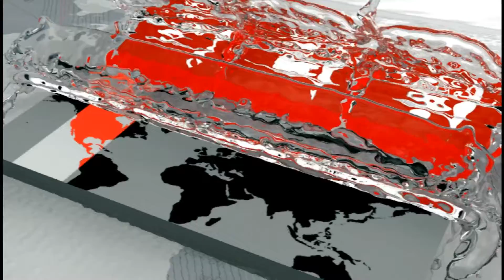লজ্জা আর অস্বস্তি কাটিয়ে জয়ের ধারায় ফিরতে চায় টাইগাররা | Bangladesh Tri-Nation Series | Somoy TV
ত্রিদেশীয় টি-টোয়েন্টি সিরিজের খবর।

চট্টগ্রামে জিম্বাবুয়ের মুখোমুখি হবে বাংলাদেশ। ছোট ছোট ভুল শুধরে পরিকল্পনার সঠিক বাস্তবায়ন করতে পারলে বাকী ম্যাচগুলো জেতা সম্ভব বলে মনে করেন অলরাউন্ডার মোসাদ্দেক হোসেন সৈকত। প্রথম ম্যাচে টাইগারদের কাছে হারলেও এ ম্যাচ জিতে ফাইনালের আশা টিকিয়ে রাখতে চায় জিম্বাবুয়ে। জহুর আহমেদ চৌধুরী স্টেডিয়ামে ম্যাচটি শুরু হবে বুধবার সন্ধ্যা সাড়ে ৬টায়।

Tri-series Twenty20 news.

Bangladesh will face Zimbabwe in Chittagong. All-rounder Mosaddek Hossain Saikat believes that winning the remaining matches can be possible if the scheme is implemented properly to correct minor mistakes. Zimbabwe wants to retain the hope of winning the match even if they lose to the Tigers in the first match. The match will begin at 7.30pm at the Zahur Ahmed Chowdhury Stadium.